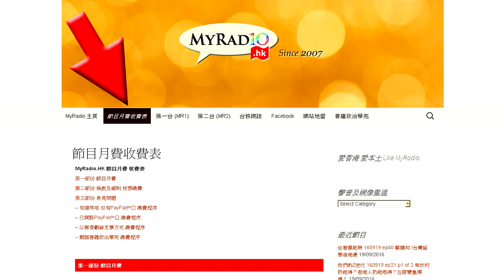大香港早晨 160930 ep680 p3 of 4 新最低公資今定案 資方建議加五毫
主持  湯姆  Christine  阿康